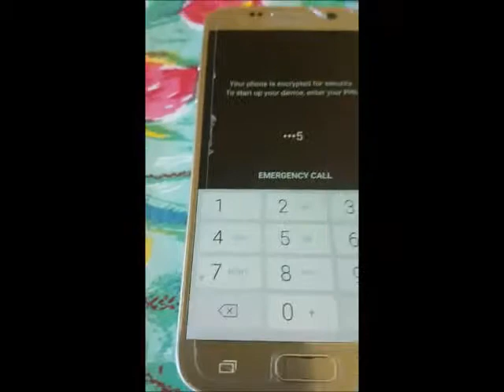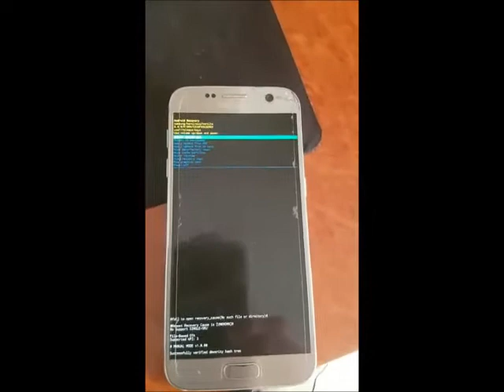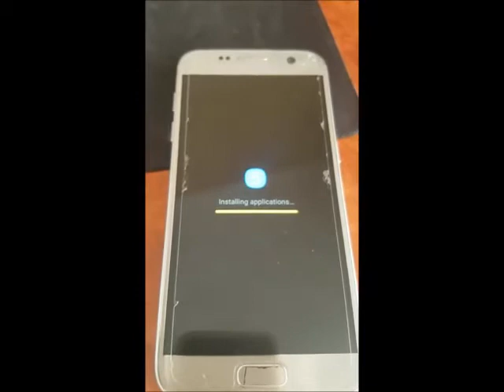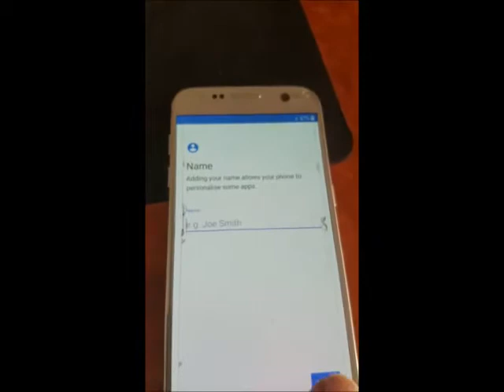A Samsung S7 Galaxy Remake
THIS IS NOT INTENDED TO BE A STEP BY STEP HOW TO VIDEO

These mobile phones are not cheap to buy new. Therefore, to save money when upgrading our mobile phones, we prefer to reuse and repair secondhand devices.  This was an easy fix but because we wanted to spend minimal dollars, we had to wait for the right phones at the right price.  As for tools, we mostly use what we have at hand at home.  Improvisation is half the challenge and fun.